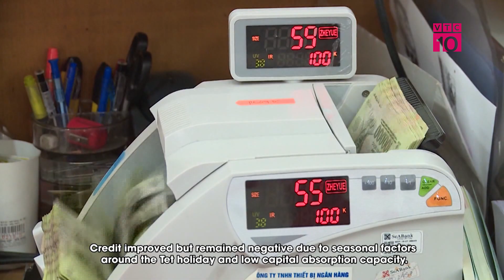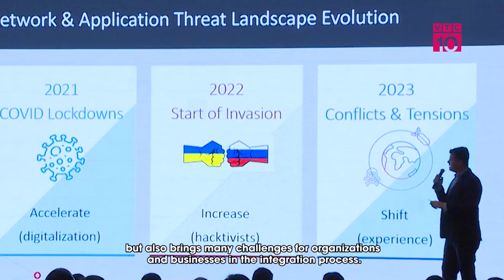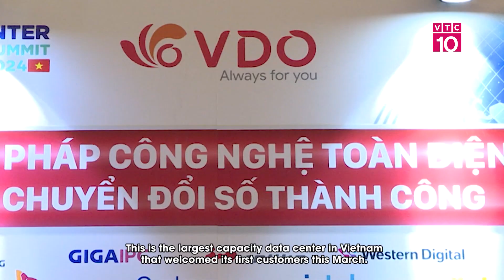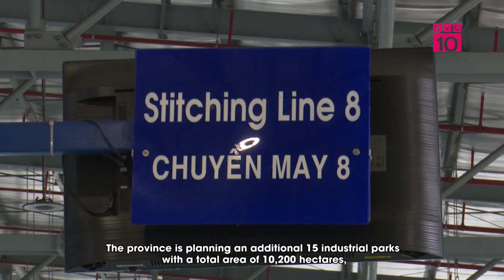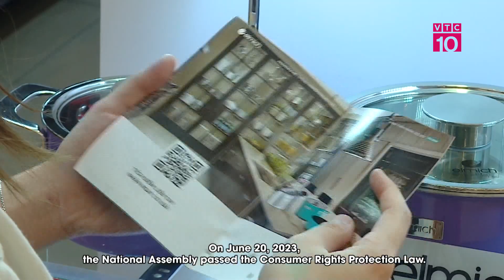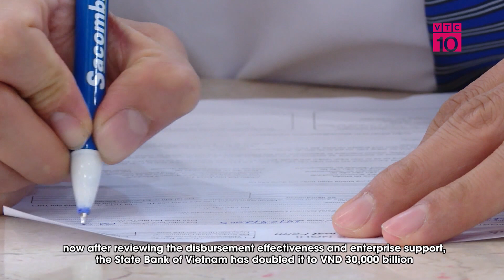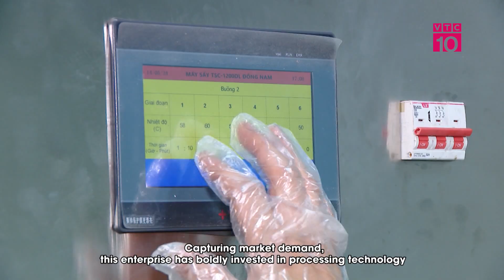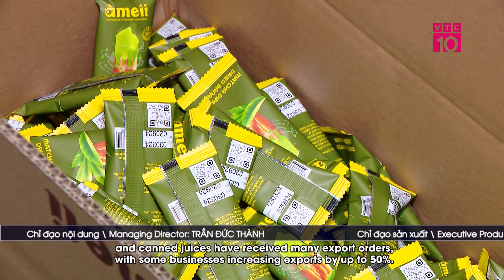Dòng vốn ngân hàng "chảy chậm" - Tháo gỡ nút thắt để thúc đẩy phát triển kinh tế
VTC10 |
Hiện các ngân hàng không thiếu nhưng để bơm vốn cho nền kinh tế, bảo đảm mục tiêu tăng trưởng tín dụng, vấn đề không chỉ nằm ở công tác điều hành chính sách tiền tệ, tín dụng hay room tín dụng mà còn nằm ở khả năng hấp thụ vốn của nền kinh tế. Trong bối cảnh hiện nay, tất cả phân khúc khách hàng đều bị ảnh hưởng nên giải ngân tín dụng là “bài toán khó